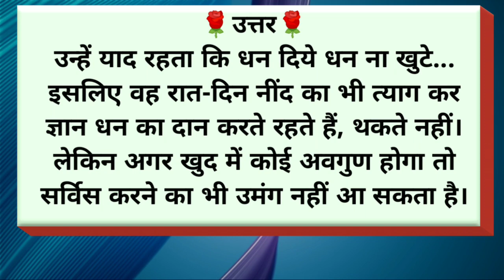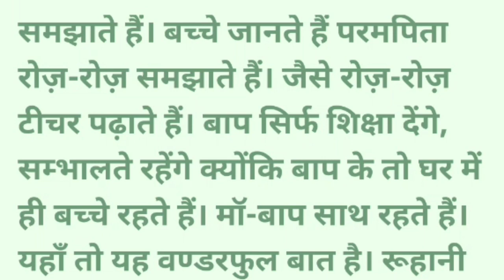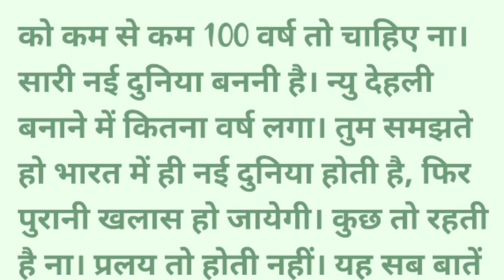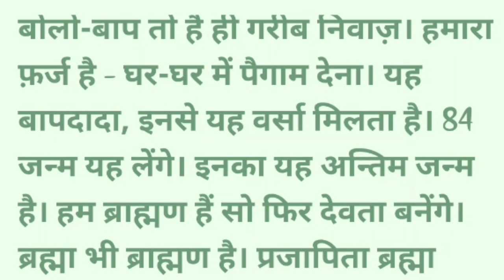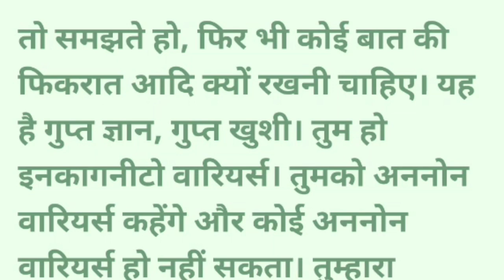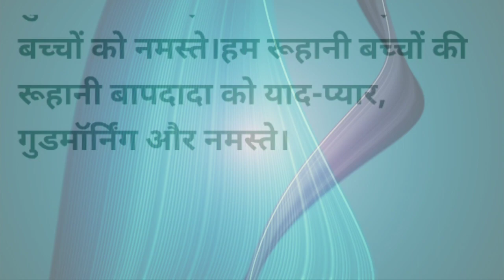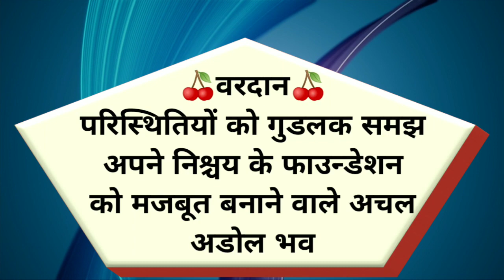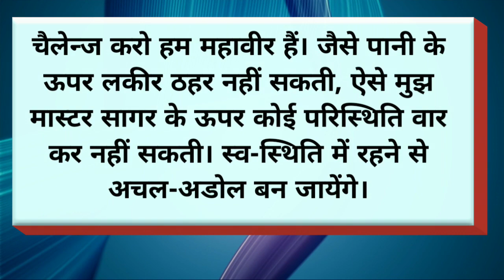Aaj Ki Murli | 02 November 2020/Today Murli/02-11-2020/Bk Murali/आज की मुरली/Aaj Ki Murli With Text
Om Shanti

Thank you and Om Shanti